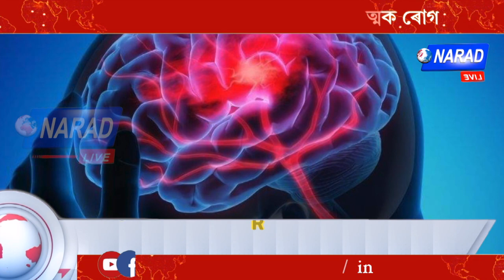সাবধান Lipstick ৰ পৰা হব পাৰে মাৰাত্মক ৰোগ ৷ Narad Live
সাবধান Lipstick ৰ পৰা হব পাৰে মাৰাত্মক ৰোগ ৷

আপুনি ও Lipstick ব্যৱহাৰ কৰি বিপদ মাতিছে নেকি জীৱনলৈ ?